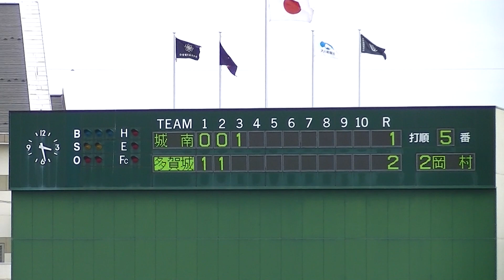R5年5/20 多賀城＆仙台城南（3回）「第７０回春季東北地区高等学校野球宮城県大会」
開催場所：鹿島台球場